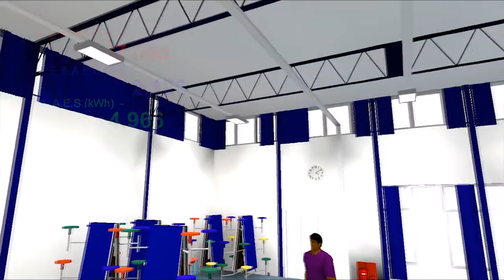Danegrove Primary School (Ridgeway Avenue) - Relux Walkthrough Video